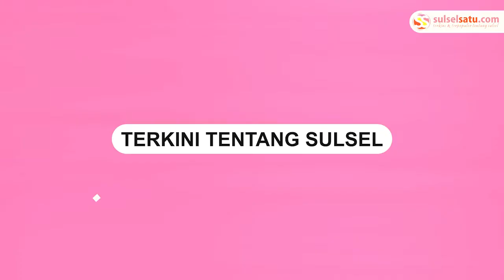Video Amatir, Detik-detik Perahu Retak Hingga Tenggelam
ebuah video memperlihatkan detik-detik perahu retak hingga tenggelam.

Dalam video terlihat perahu tersebut ditumpangi belasan orang.

Melihat tanda perahu akan tenggelam, penumpang sontak melompat keluar.

Video tersebut dibagikan oleh akun Facebook Nisa Ansiah, Sabtu (15/1).

Beruntung tidak ada korban jiwa dalam kejadian tersebut.

Video terkini dan terbaru..